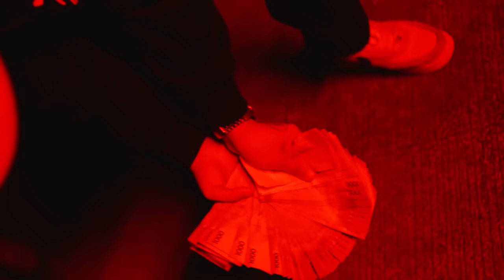ENZO MF - MURDA BABY (Official Music Video)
Recorded at Ghostworldwide Records
Music Engineer/Arranger - Gho$t
Beat Produced by No Limit